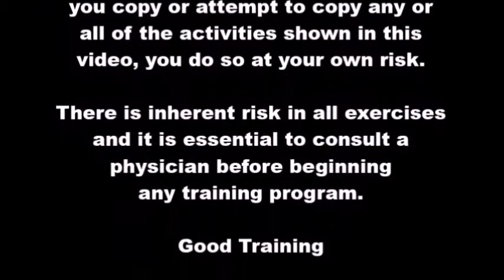Daoyin Yangsheng Gong - Shugan Lidan Gong - Liver Qigong: Movement 6 - Blue Sea Flying Dragon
In Traditional Chinese Medicine the main function of the liver is to regulate the movement or flow of blood and qi throughout the entire body. Therefore, imbalances in liver energy can manifest as issues in any of the organ systems. In particular, the liver and gall-bladder work together to support spleen and lung health, which can in turn affect the efficiency of any immune response. They also have a theoretical connection with the tendons and work to nourish and strengthen them, which in turn allows for the development of stronger and healthier muscles. Eye health is also closely related to liver function and TCM theory states that the eyes are nourished by the liver blood. So any deficiency or imbalance can present as problems with the eye. Conversely, taking care to maintain the wood energy associated with the liver and gall-bladder, can assist in treating various eye issues, including myopia, blurred vision and bloodshot and/or painful eyes.

There are several particular characteristics that distinguish Daoyin Yangsheng Gong including a combination of movement with attention of the mind, focus and/or massage of specific acupuncture points, and spiraling movements particularly in the extremities. By alternating between resting positions and exercises, tension and relaxation are combined which helps to stimulate the meridians and facilitate better blood and qi flow.